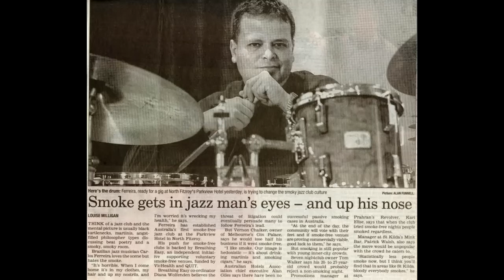MelSamba Bateria - 7 NEWS - VINEYARD - St Kilda - 2002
MelSamba Bateria -  VINEYARD - St Kilda - 2002
7 NEWS  (Melbourne, Australia) reports our push for SMOKE-FREE venues.
Aired on Saturday 9 February 2002

"After performing at smoke filled jazz clubs and, consequently, a passive smoker for years, I’ve decided to found OZCAT (established in April 1999 at the Parkview Hotel in Nth Fitzroy), Australia's first smoke-free jazz club. This initiative was very successful and as a consequence, other jazz clubs in Melbourne adopted the same healthy policy. This push for smoke-free clubs was backed by Vic Health and QUIT. All our events were smoke-free. I remember getting a call from an interstate radio station and the presenter asking me “how can you have a jazz club without that smoky atmosphere?” and I’ve replied ‘don’t you worry, we will provide them with foggy spectacles” 😄..
It’s funny that the people who wrote the script for the anchor at channel 7 was unaware that the footage was actually made indoors, the gig WAS smoke-free and it was a samba gig! 😄
Mission accomplished!"

CARLOS FERREIRA
Founder & Mestre of GRES UNIDOS DE MELBOURNE
MelSamba.com
CFDrums.com